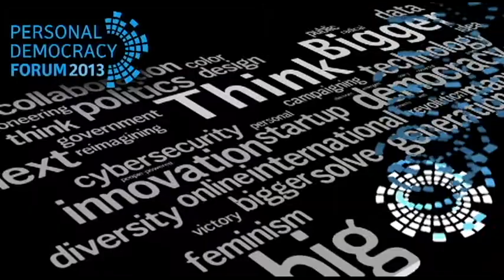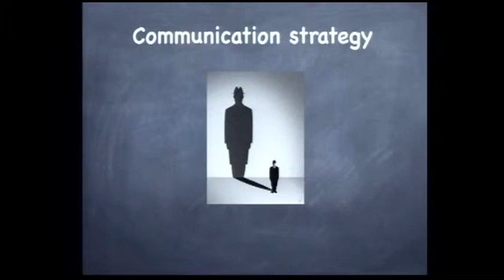Svitlana Zalishchuk | From iPhone to iDemocracy: Lessons from Ukraine | PDF13 HD